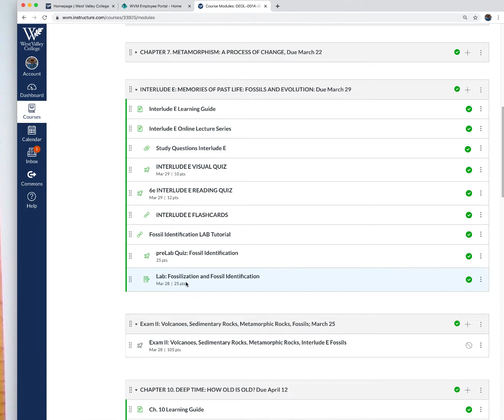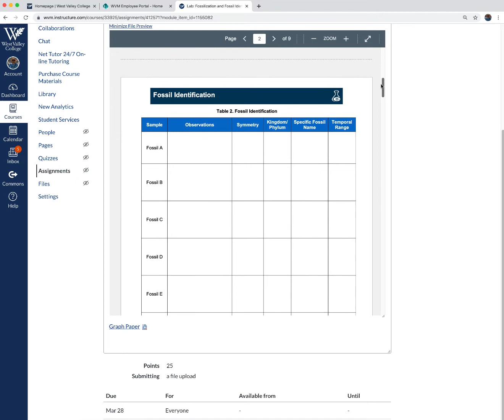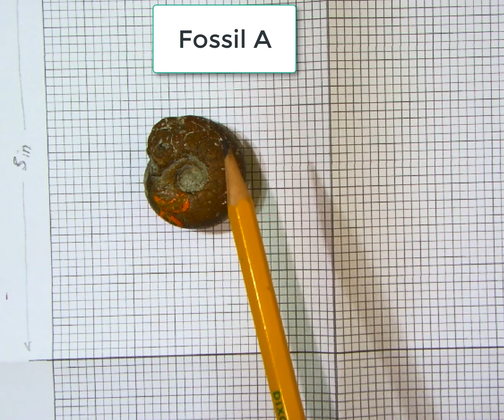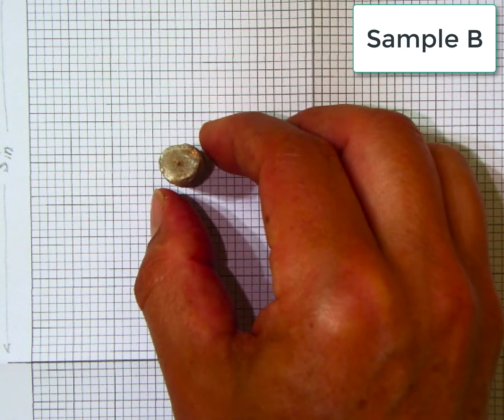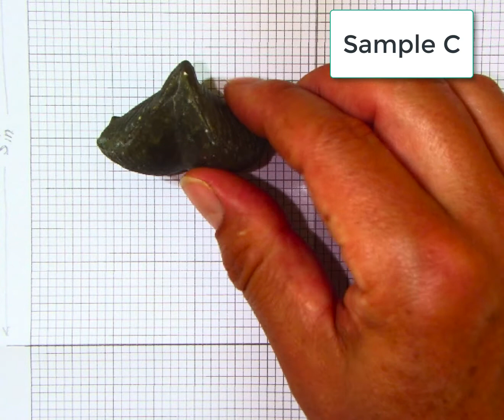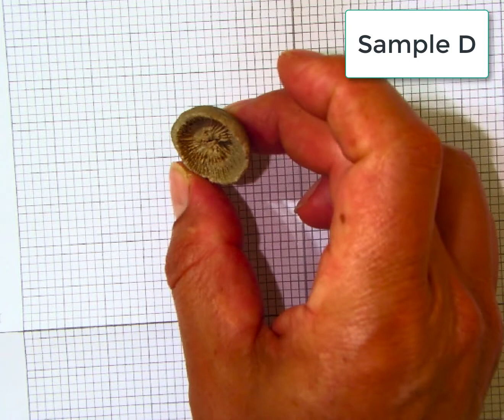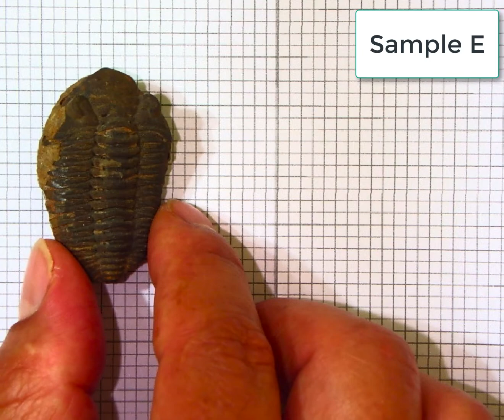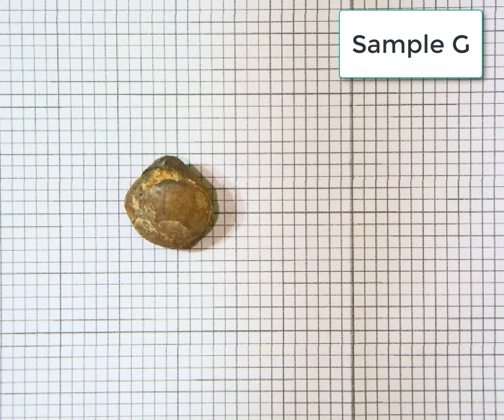Fossil Identification Lab